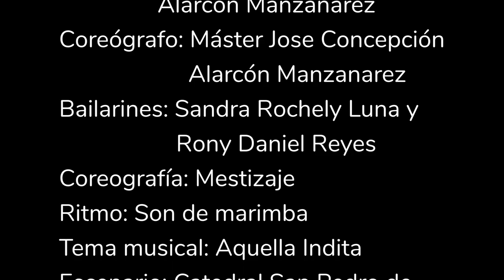🇳🇮 Mestizaje | Ballet Folklórico de la UNAN Managua Farem Matagalpa 🇳🇮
En 22° Festival Virtual "Los Adolescentes de América Bailan para la Pantalla" el Ballet folklórico de la UNAN Managua Farem Matagalpa presenta su coreografía 'Mestizaje'.

Este evento es creado y organizado por Los Danzantes Industria Creativa y Cultural, Bogotá - Colombia.

País: Nicaragua
Ciudad: Matagalpa
Agrupación: Ballet folklórico de la UNAN Managua Farem Matagalpa
Director: Máster José Concepción Alarcón Manzanarez
Coreógrafo: Máster José Concepción  Alarcón Manzanarez
Bailarines: Sandra Rochely Luna y Rony Daniel Reyes
Coreografía: Mestizaje
Ritmo: Son de marimba
Tema musical: Aquella Indita